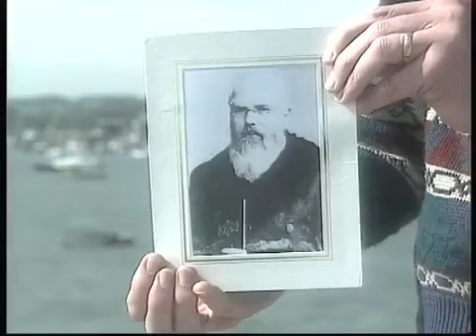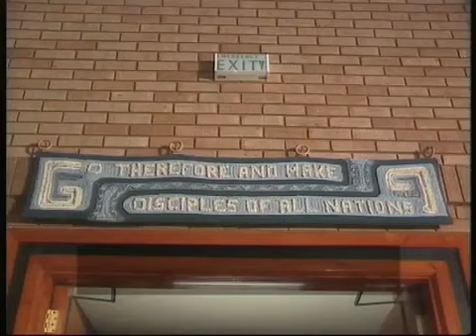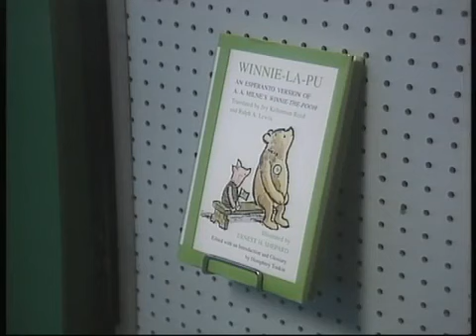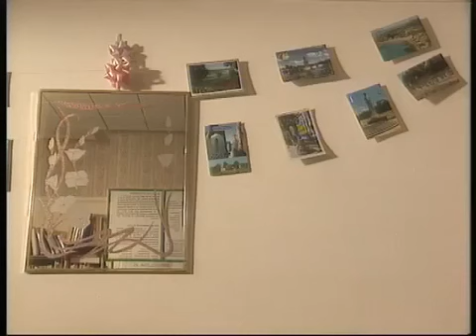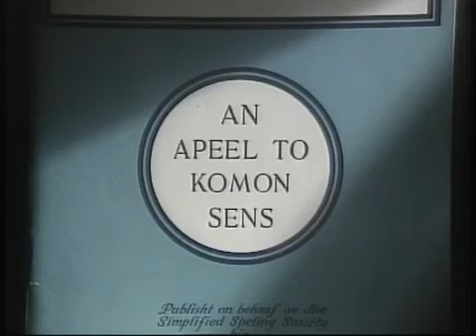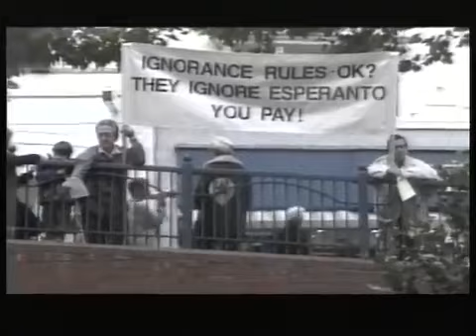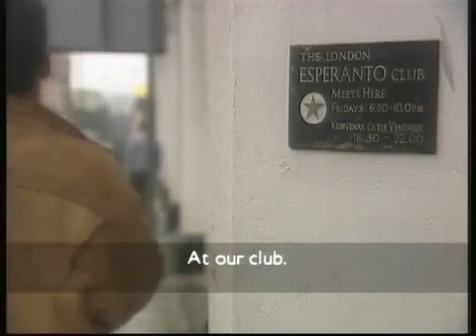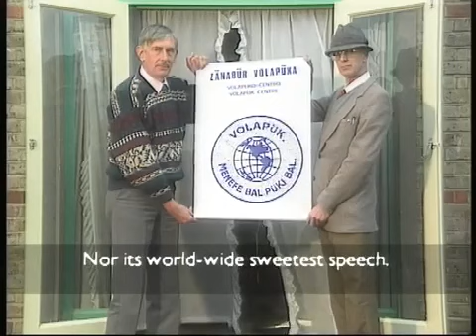Auxlang: The Movie